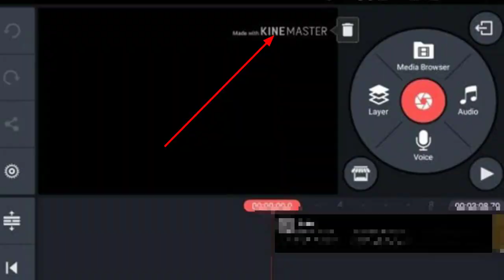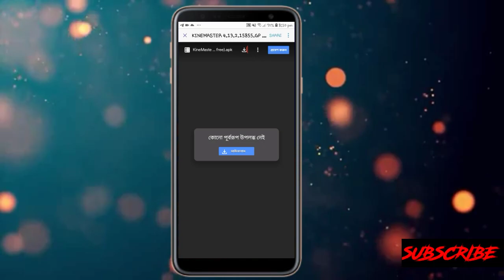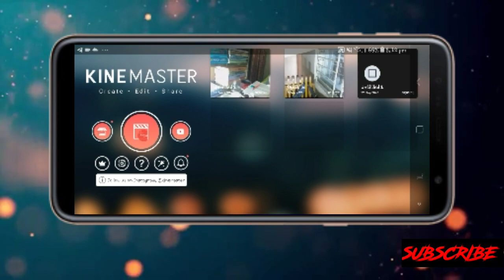How To Remove Kinemaster Watermark Free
At first take my salam,

[ app , website , product ]

About us : It is my 1st YouTube channel in my life. ZR All AjoB BD is a Technology YouTube channel.I keep uploading all the videos here that will be useful to you and all the videos here are real.

Music

Lucky Inspired